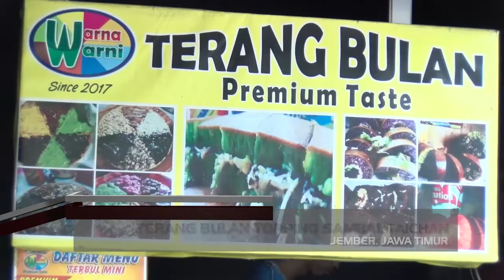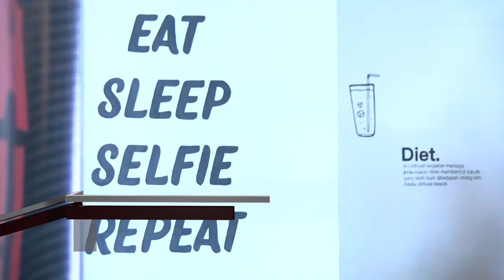Kuliner Nusantara - Terang Bulan Topping Sambal Taichan